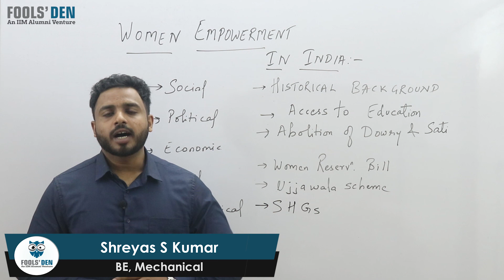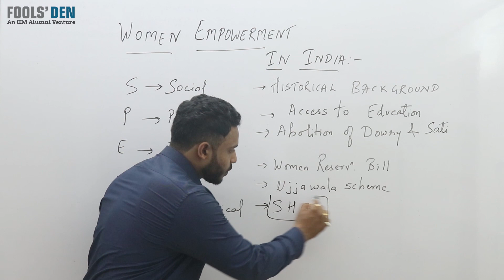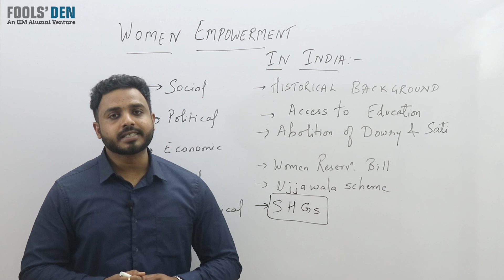Descriptive Writing for IBPS PO Mains 2017 || Expected topics with Sample Essay on Women Empowerment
This video will help you in facing the nightmare of Descriptive Writing successfully. You shall get expected topics of essay and letters.

Here we have discussed Essay writing on Women Empowerment. Watch this session for sure.. This session is very important for all government competitive exams like IBPSPO, SBI PO, RBI, BANK PO, SSC, CGL , SBI PO 2017, SBI PO VACANCY, CLERK, RAILWAYS, LIC, IBPS CLERK, RBI, RBI ASSISTANT, RBI EXECUTIVE etc

It is very helpful for students who are writing IBPS Po Mains 2017 descriptive paper . Here we have discussed detailed syllabus of essay and letter writing along with the Pattern.

Folks !! This channel is dedicated to innovative videos for those preparing for national and international level competitive exams like BANK EXAMS (PO / SO / Clerk), SSC, IBPS, RBI, SBI, RRB, INSURANCE EXAMS, UPSC, CGPSC, CG Vyapam, RAILWAYS, CLAT, OLYMPIADS, NTSE, GRE, GMAT and CAT.

We have resolved to take the most challenging concepts, simplify them and serve it to you. Also, most of our videos are complemented by practice worksheets and tests through which you can apply what you have learn. Happy Learning !!